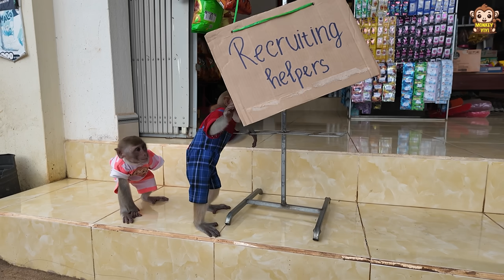Unbelievable ! YiYi is angry sells Un In because he was lazy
welcome to yoyo family. We will make you happy every day.

© Bản quyền thuộc về Monkey Baby YoYo
© Copyright by Monkey Baby YoYo  ☞ Do not Reup